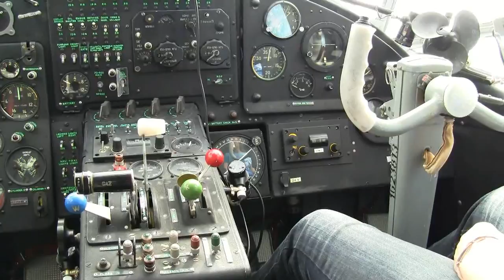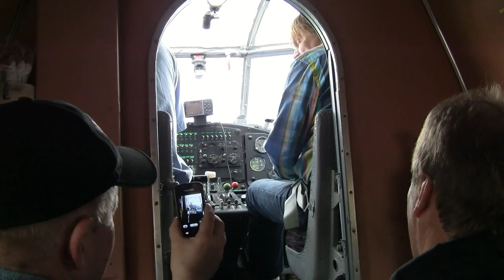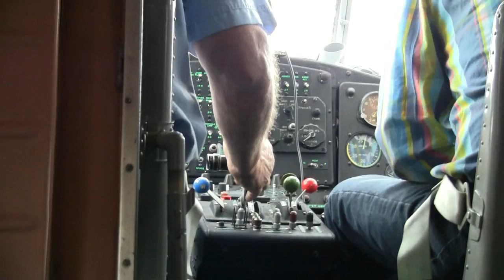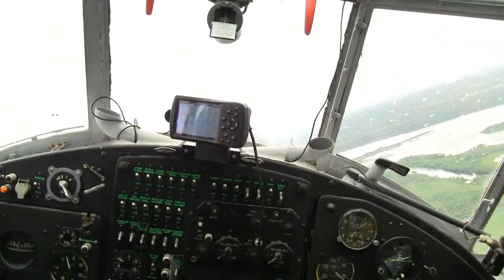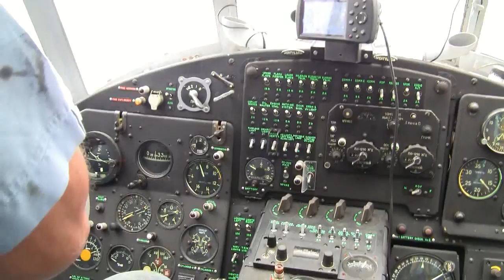201206-30 Pudasjärvi fly-in 720 HD